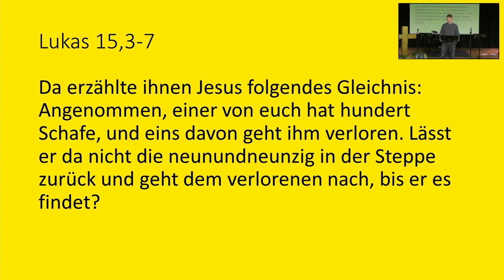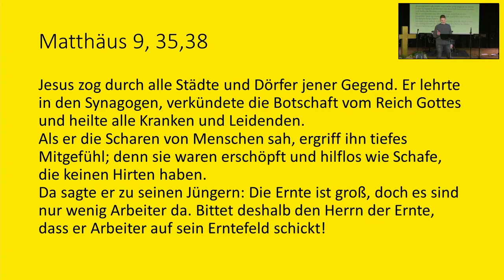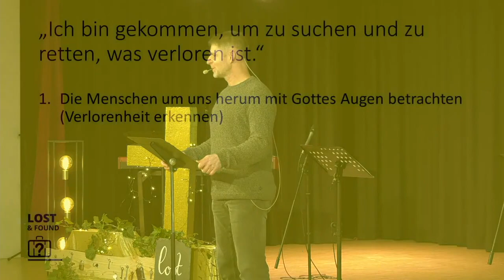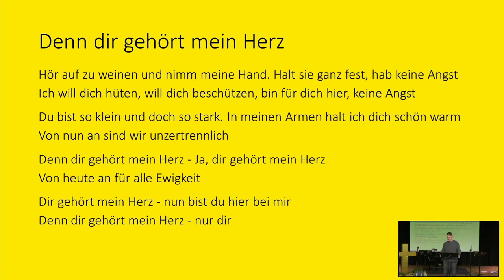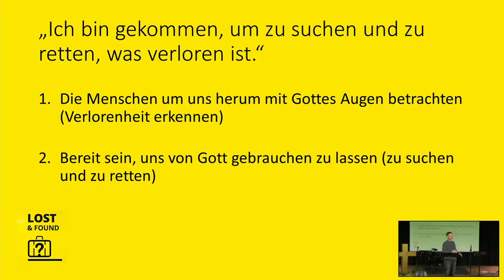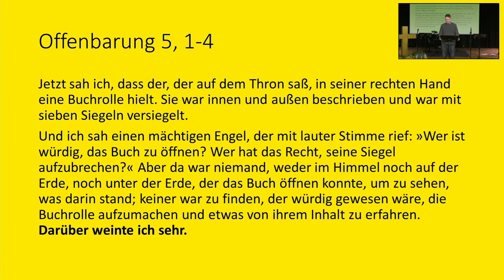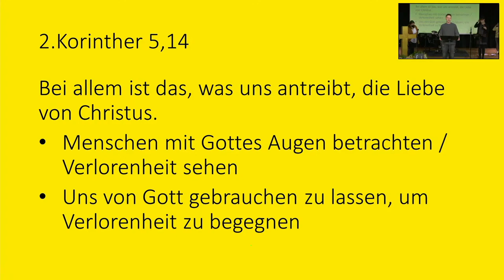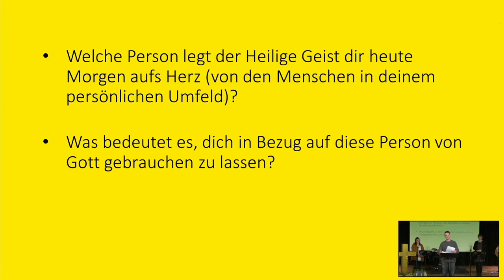2022-01-23 | lost & found (1) | Christoph Stumpp